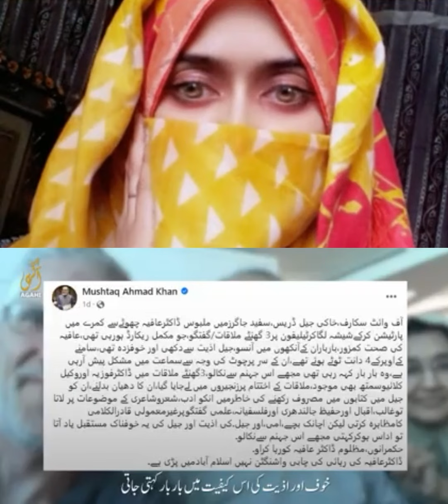Dr. aafiya sadiqe ki zindagi pr aik nazar